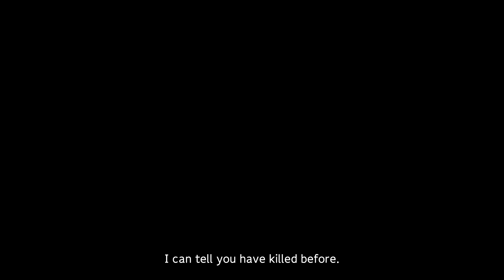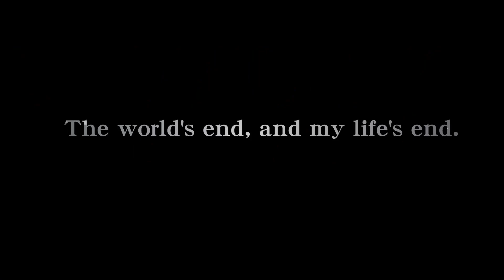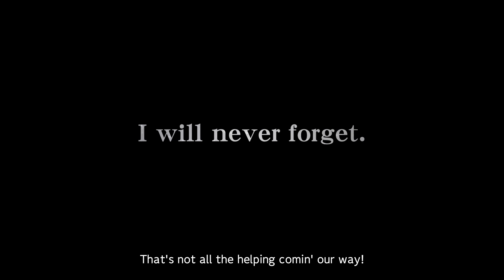SWORD ART ONLINE Last Recollection — Story & Gameplay Trailer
Armed with the power of the gods, Kirito and his allies return to fight against the forces of the Dark Territory in a brand-new story that reimagines the events of the War of the Underworld.

SWORD ART ONLINE Last Recollection launches on Xbox One and Xbox Series X|S on October 6, 2023!